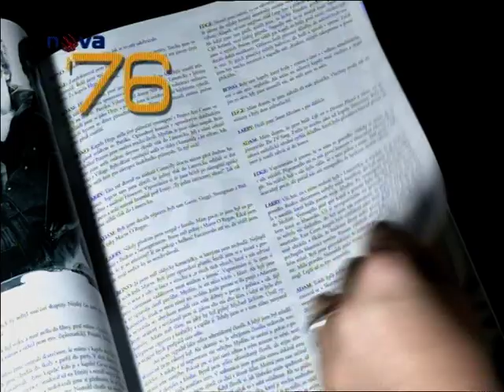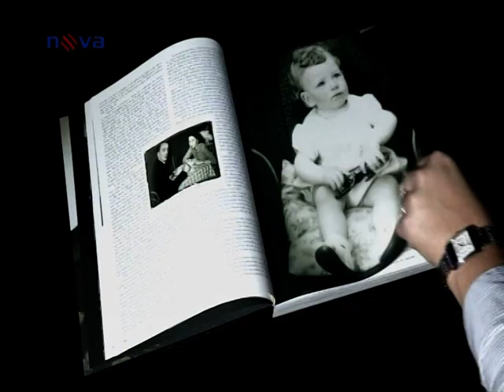U2 - BONO VOX dokument TV NOVA Magazín Víkend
Dokument o Bonovi z U2 na TV NOVA v Magazínu Víkend 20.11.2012. U2 Desire Revival se zůčastnil natáčení.